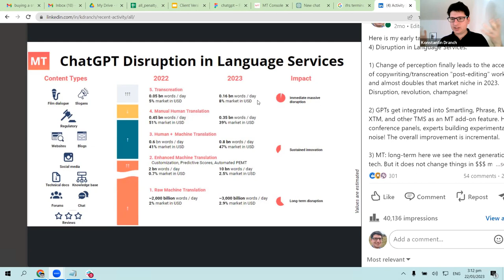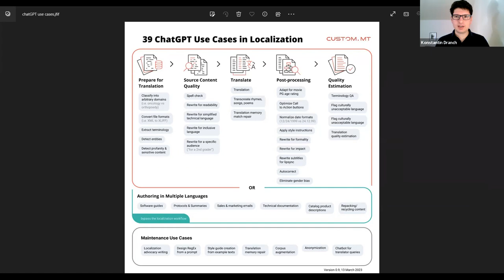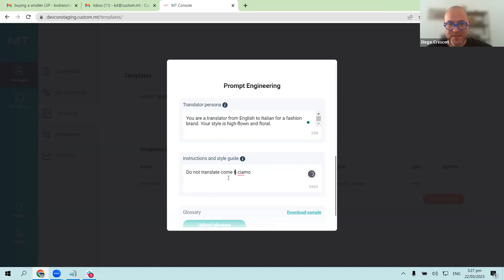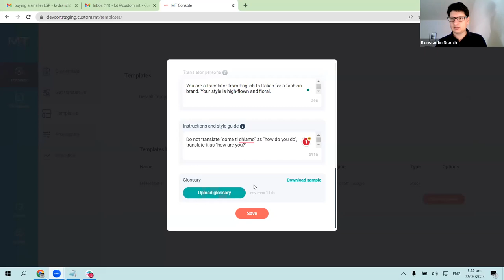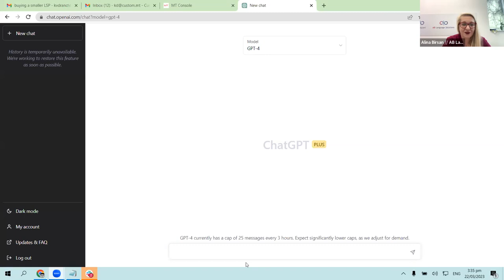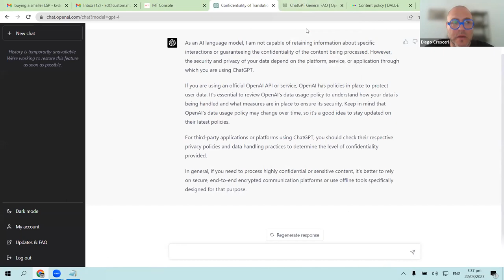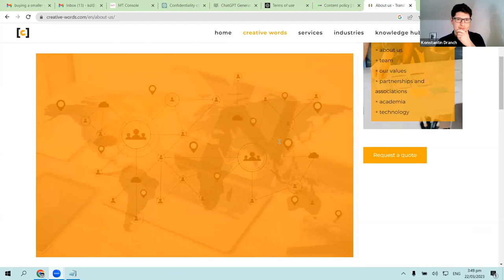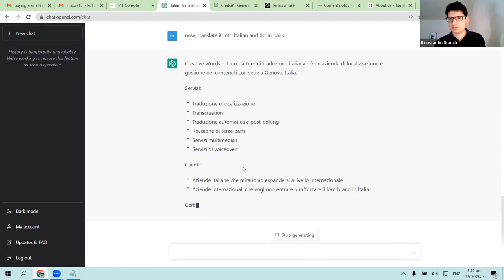How will Chat GPT change the way we do business? - Webinar Recap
March 22nd Konstantin Dranch, Diego Cresceri & Alina Birsan hosted - “How will Chat GPT change the way we do business?”

In this webinar, insightful discussions took place regarding the AI tool Chat GPT and how it will impact the language industry.